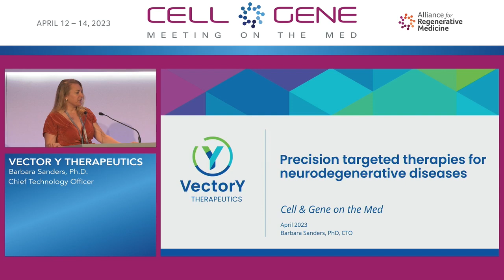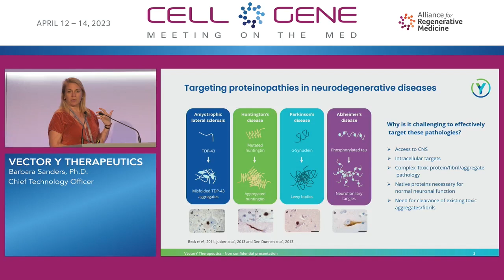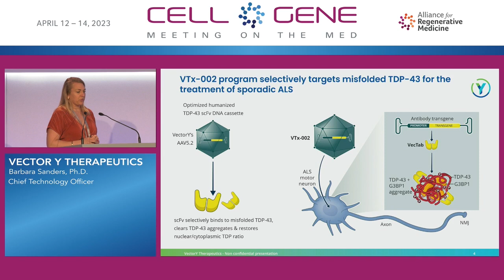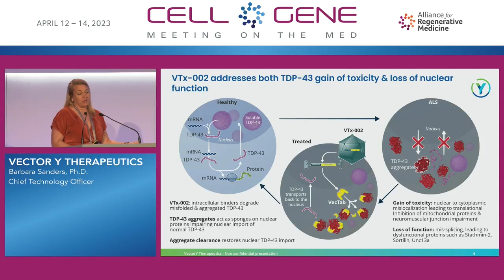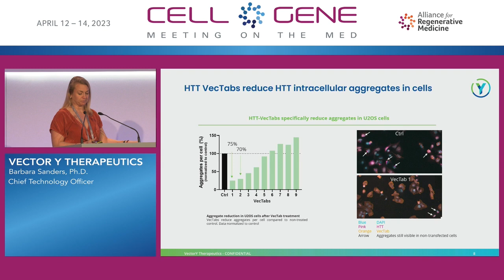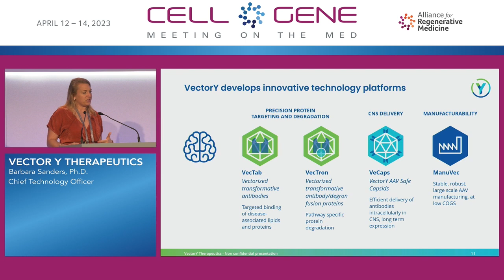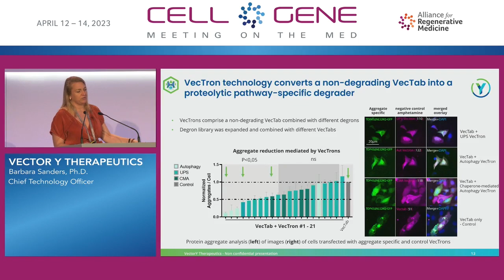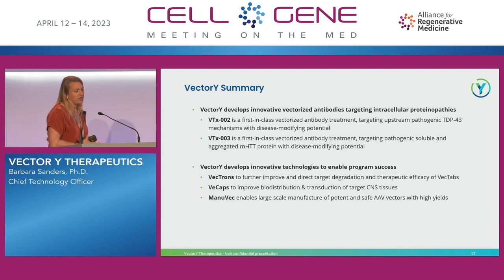VectorY Therapeutics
Barbara Sanders, Ph.D., Chief Technology Officer
Amsterdam, Netherlands